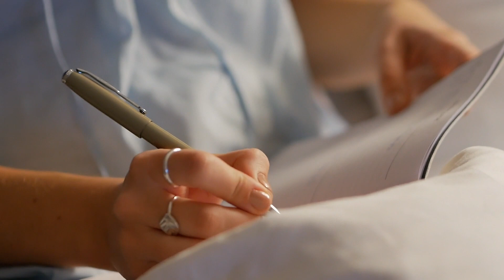How to manage stress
Can you identify stress? Do you know how to manage stress? In this video, we highlight key areas on how to manage stress better.

00:00 Introduction
00:40 Common areas of stress
03:23 Recognise what is going well
04:36 Identify your stressors
06:15 Adopt a strategic approach
07:55 Take breaks and don't forget to unplug
09:16 Be ok with saying no
10:32 Prioritise self care
14:15 Conclusion

If you'd like to work with us on your business, visit our firm's and complete the contact form. If you're already working with us and want to discuss any of the topics in this video, please do get in touch with us.